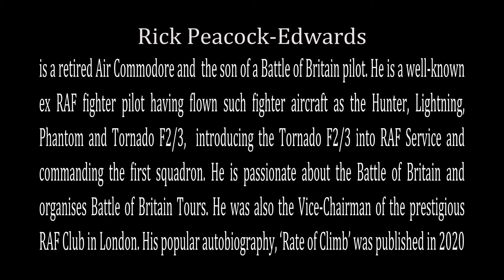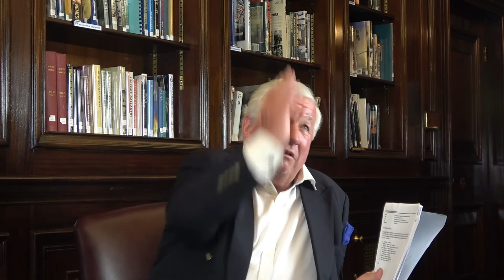The Cold War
This was the period after World War Two when the Major Powers faced each other in an un-declared War which was very real and where tensions between East and West were at their height.